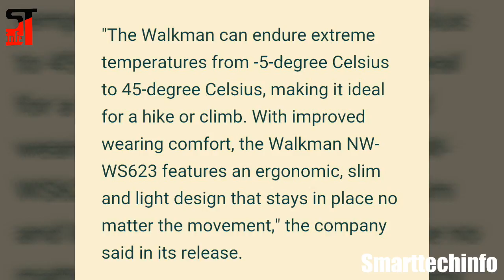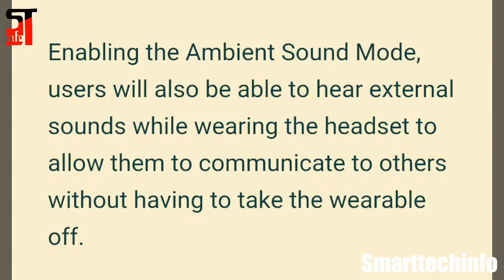Sony Walkman NW-WS623 Wireless Bluetooth Headset launched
Namaste doston iss video me Maine Sony Walkman NW-WS623 Wireless Bluetooth Headset jo aajhi launch huwa uske details bataye hai..
Comments me boliye aap ko ye Headset kaisa laga..??